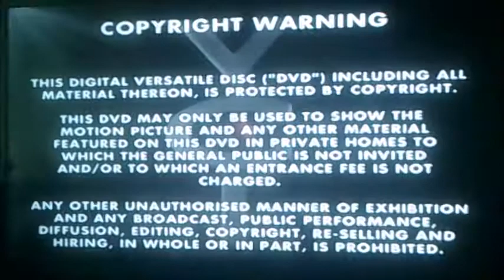DVD Opening to Made Men UK DVD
This is the DVD Opening to Made Men UK DVD and Here's the Order!

1. Copyright Warning
2. VCI DVD Logo
3. DVD Menu
4. First Few Seconds of the Film